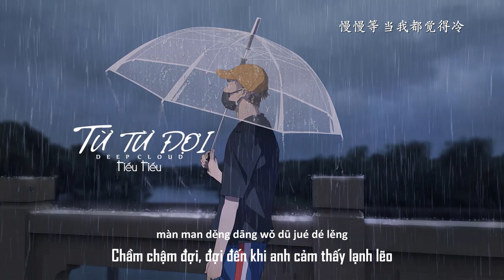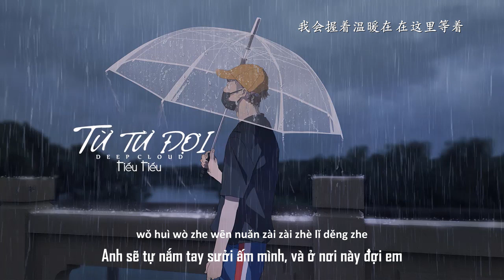「Vietsub」(Tik tok)Từ từ đợi - Tiếu Tiếu (Cover Vi Lễ An)|| 慢慢等 - 笑笑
Trans+sub: DeepCloud/Thukarry